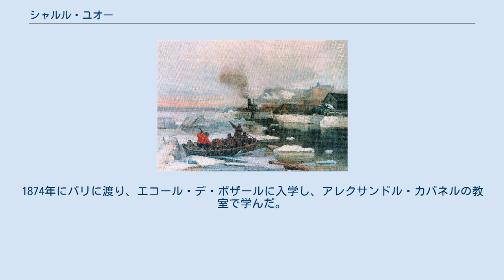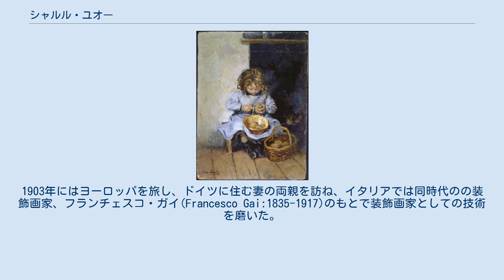シャルル・ユオー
ケベック・シティー出身の人物
シャルル・ユオー（Charles Édouard Masson Huot、1855年4月6日 - 1930年1月27日）はフランス系カナダ人の画家、イラストレータである 。
 ケベック・シティーで商人の息子に生まれた。
10歳でラ・ポカティエールの学校(Collège de Sainte-Anne-de-la-Pocatière )に入学し、ケベックの師範学校にに進んだ。
学校の教師たちもその才能を認め、ヨーロッパで学べるように資金が集められた。
1874年にパリに渡り、エコール・デ・ボザールに入学し、アレクサンドル・カバネルの教室で学んだ。
1876年にサロン・ド・パリに出展するなど、多くの展覧会に出展しパトリス・ド・マクマオンなどの有力者に作品は買い上げられた。
 ケベック議会の壁画「言語に関する議論」 1885年に結婚し、その少し後にカナダに帰国し、ケベックに移った。
1887年にケベックの教会(Église Saint-Sauveur de Québec)に装飾画を描いたのを始まりに多くの装飾画の依頼を受けた。
1903年にはヨーロッパを旅し、ドイツに住む妻の両親を訪ね、イタリアでは同時代のの装飾画家、フランチェスコ・ガイ(Francesco Gai:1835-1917)のもとで装飾画家としての技術を磨いた。
家族とブリュッセルで暮らし、1907年に妻が亡くなった後、娘とカナダに戻った。
 1910年にケベック議会の建物に装飾画を描く依頼を受け、2点の歴史画「高等法院」(”Le Conseil souverainl”)と「言語に関する議論」(”Débat sur les langues lors de la première Assemblée législative du Bas-Canada le 21 janvier 1793” )を描いた。
しばしば中断をはさんで1910年から1913年までかけて描かれた。
その後、建物の天井画の依頼を受け、準備と制作に7年をかけた。
亡くなった時も装飾画の依頼を受けていたが弟子によって完成された。